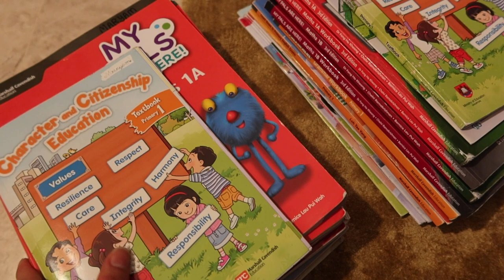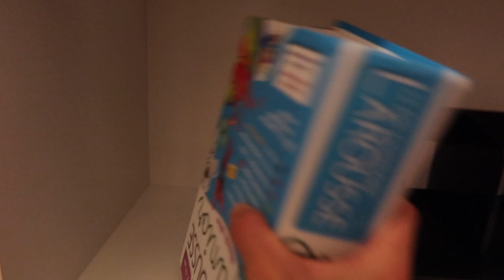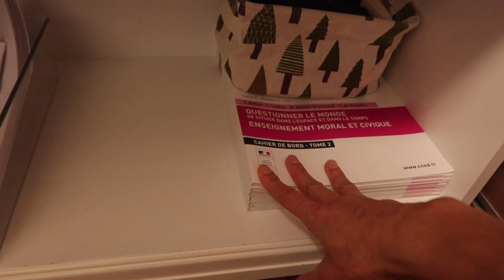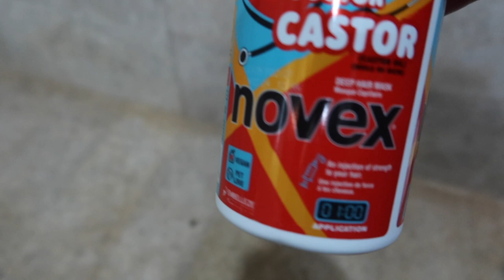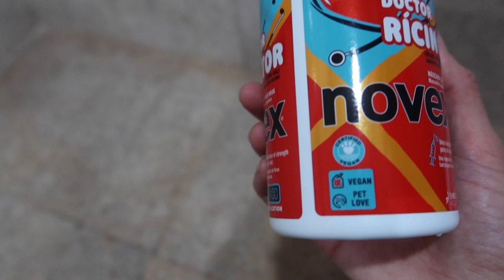VLOG : TEST POSITIF A L'AEROPORT